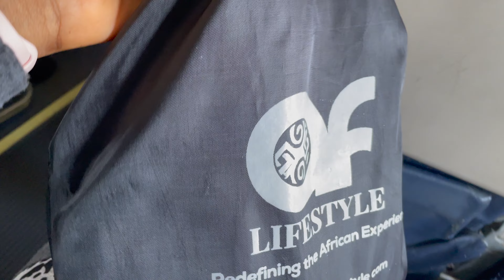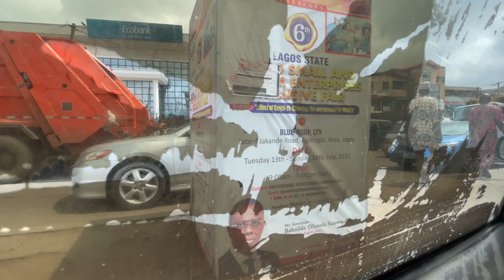MY FIRST TRAVEL VLOG | NIGERIA (ABUJA) TO BENIN REPUBLIC | Diary of amabelle | 26th August 2021 #1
Hey guys, I trust we are keeping safe, In this video, I share my trip from Nigeria (Abuja)  to Benin republic (Cotonou, Ouidah, snake temple,  casa del papa and Babs Dock) for the first time ever. This is Episode 1 of this my travel Vlog series.
This is also my first travel vlog, and first vlog ever.
it was quite stressful because of several road blocks, but it was a very nice vacation.

Abuja vlog
Lagos Vlog
Benin. Republic Vlog
Lagos vlogger
Abuja vlogger
Benin Republic Vlogger
Diary of Amabelle living
Diary of Amabelle  vlog
Lagos vlog